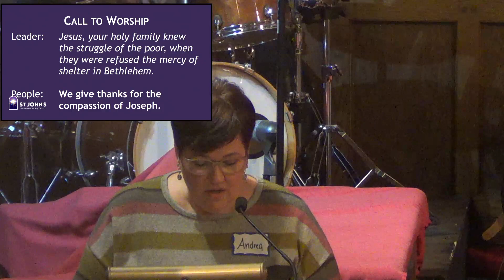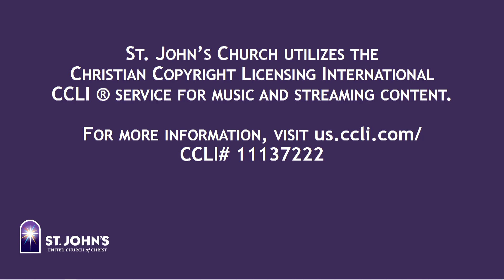Christmas Already!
Do you know the importance of Joseph? Watch Pastor Gini explain.